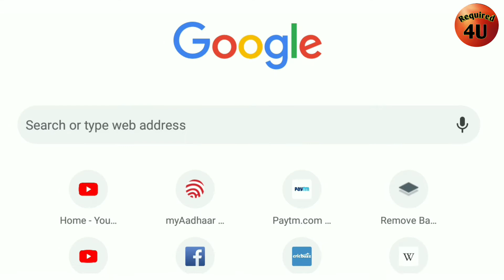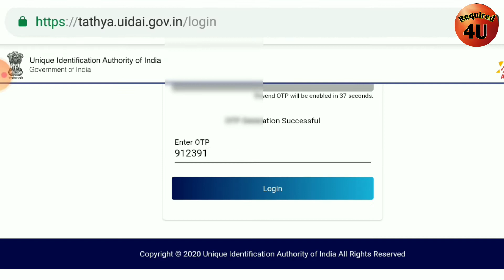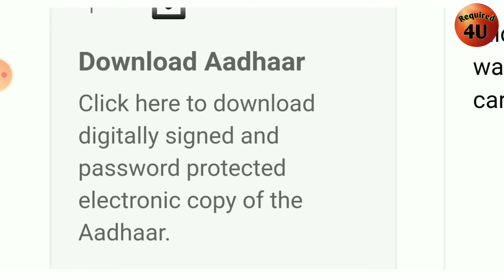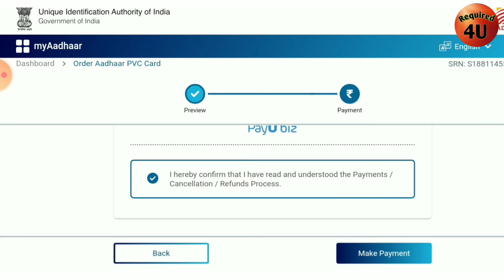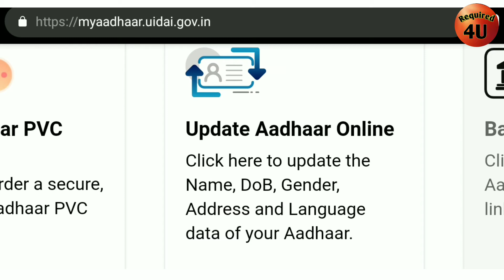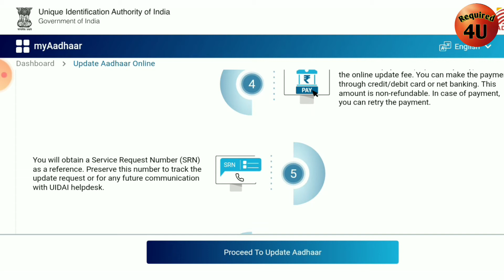Aadhar New portal | Make aadhar at home | Uidai new portal | My aadhar portal | Aadhar card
Required 4u

Aaj ki is video Mai humne Aadhar kai new portal kai bare mai bataya hai jo uidai kai taraf sai launched kiya gaya hai

Aadhaar new portal
aadhar new update 2021
aadhar new portal
Uidai new portal
Myaadhar portal